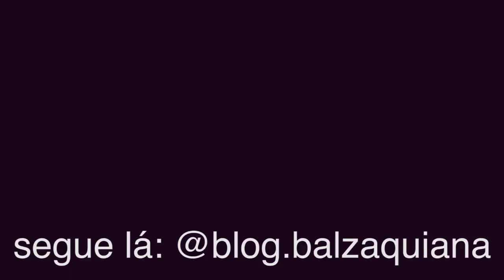COMO ELIMINEI MANCHAS COM POMADA de farmácia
Curte
Compartilhe

Essa máscara pode ser usada 3x na semana. Após perceber melhora diminua para 2x na semana.

Após a remoção da máscara, lave o rosto com um sabonete indicado para o seu tipo de pele.

Use o protetor solar.